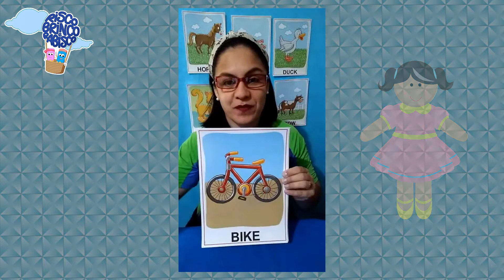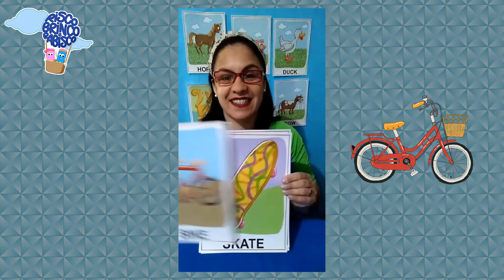Inglês com a Professora Cassiana - Maternal - "Toys"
Inglês com a Professora Cassiana

"Toys" para a Turma do Maternal.